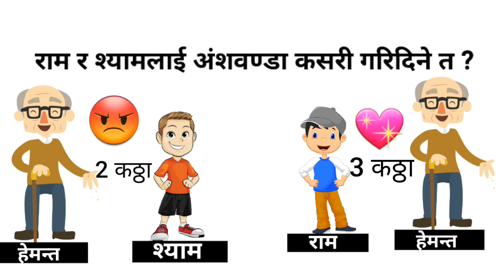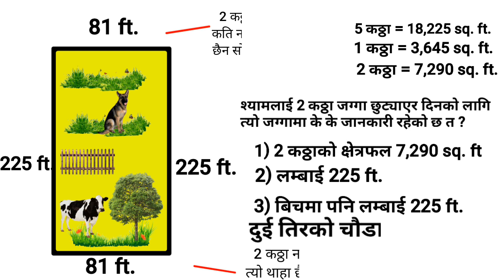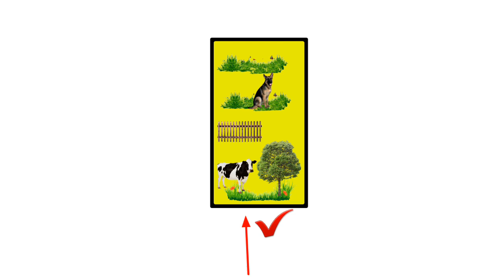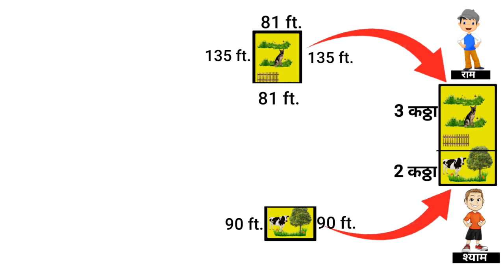जग्गा नाप्ने तरिका | जग्गाको सम्बन्धी जानकारी | जग्गा कसरी छुट्याउने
About Video :-
Everyone likes to Measure Land. But people still have not learned to Measure Land because they do not have the right information. In today's video, I will teach you in full details how to Measure Land and how to separate Land.